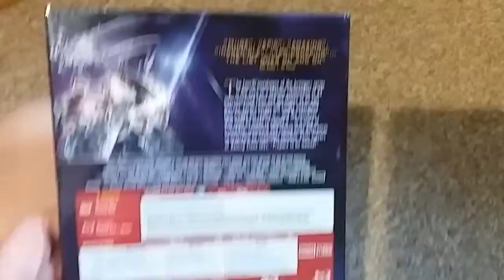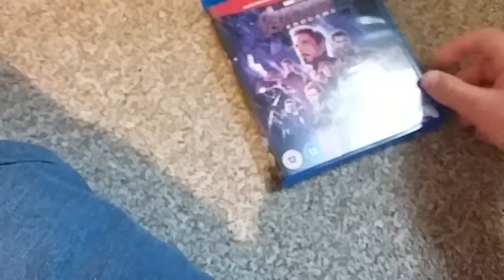Avengers: Infinty War and Endgame (UK) Blu Ray Unboxing